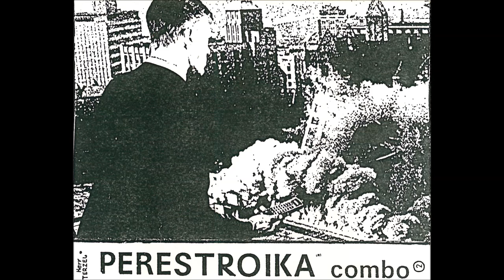Perestroika Combo - Timisoara - Posaune (1991)